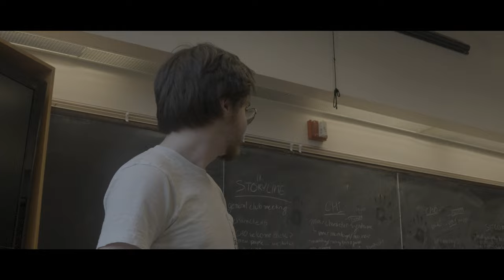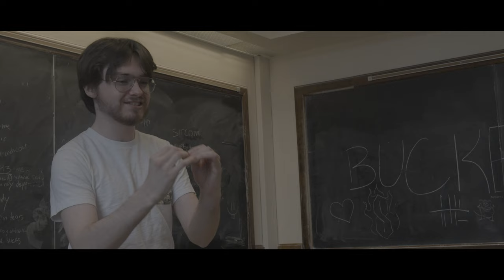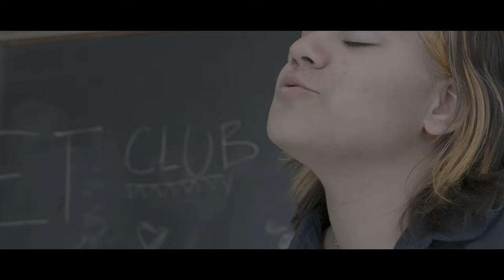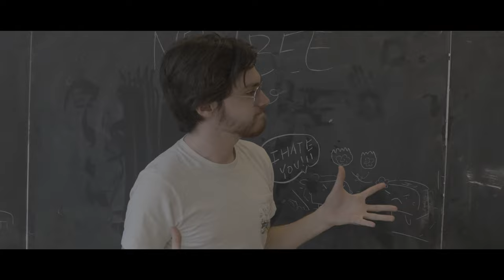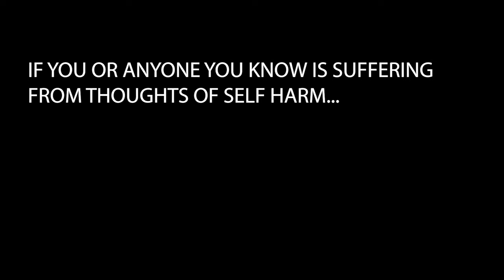The Bucket Method (short film)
part of the IFV 48 hour film challenge

Directed by Trey Voss

Starring
Richard "Dick" - Trey Voss
Scott - Geo Boyle
Shithead - Isa Duran
Ernest - Joaquin Ancheta

finished like 3/25/23 methinks